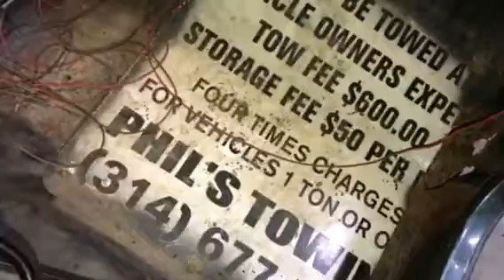Project Jeep YJ build part 4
Watch as I tear this YJ down & rebuild it